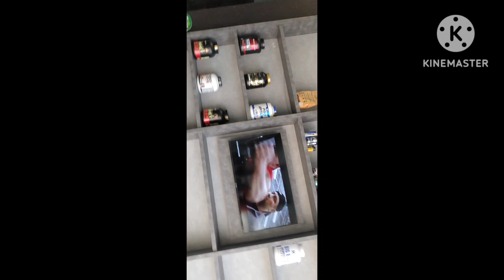my gym tour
I  am trainer in the rock gym support guys
# best gym is bikaner and best gym in India for me  guys
koi
 # bikaner